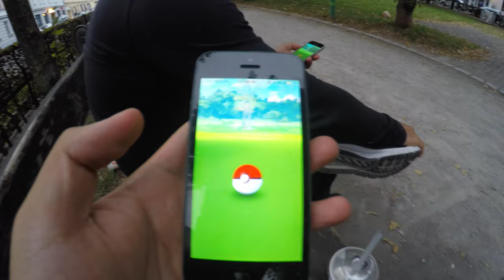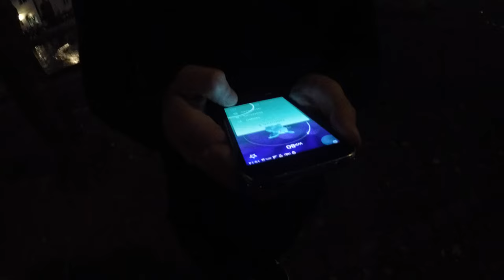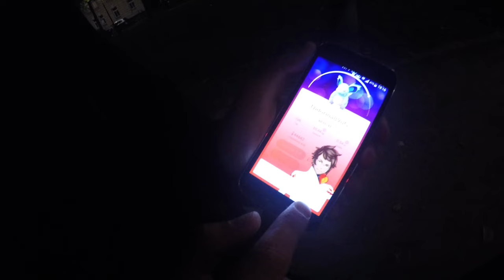Man kann nicht aufhören?! erstes Nidoqueen und Machollo Pokemon Go! München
euda wir waren sehr spontan am Bordeauxplatz , der Hotspot in München
wir wollten nur kurz vorbeischauen aber hatten Probleme wieder zu gehen
wer kennt das Gefühl?